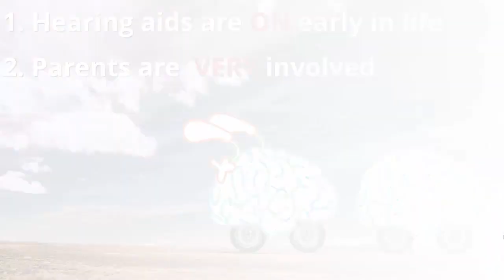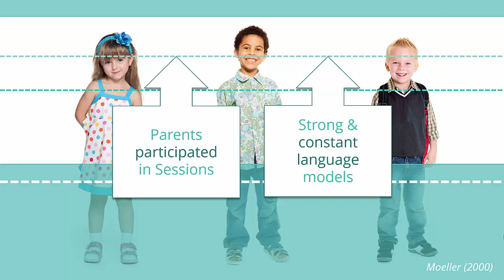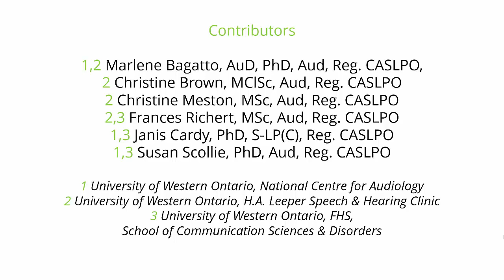The Magic Ingredient Is You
Babies use every day to learn language. The biggest predictor of how well a child with hearing loss does in terms of speech and language development? Parents serving as strong and consistent language models. The second is, of course, hearing aids working and worn all day long.

We would love to hear your stories and experiences as a parent. Furthermore, please take a look at our channel for more informative videos.

YouTube CC is available.